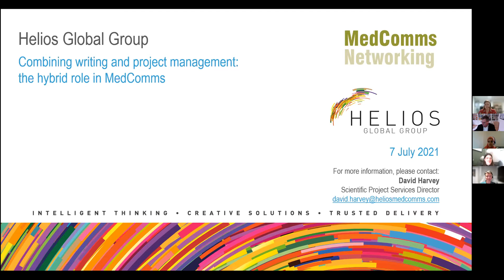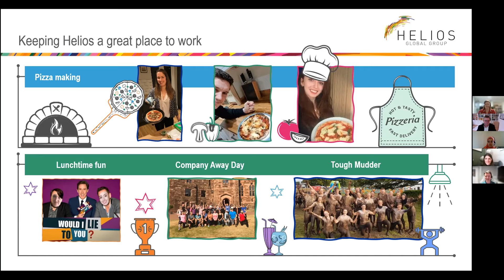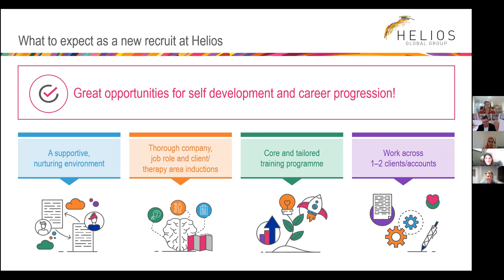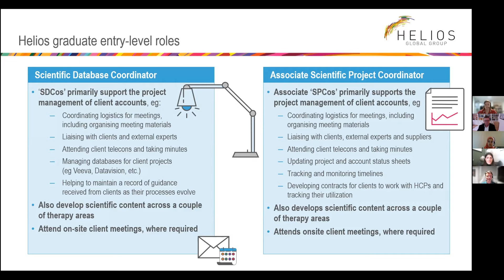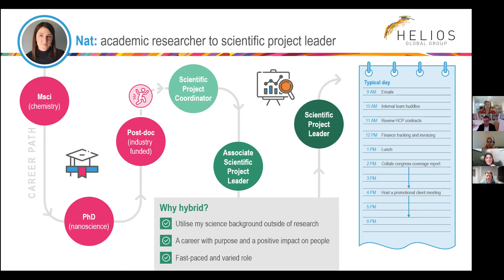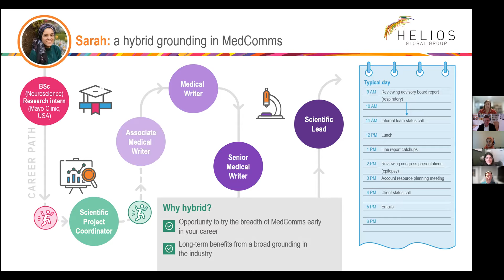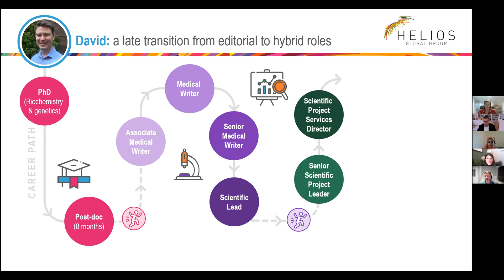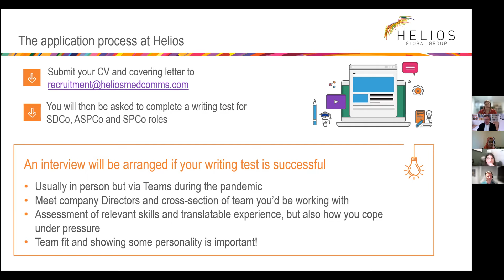FirstMedCommsJob: combining writing and project management - the hybrid role in MedComms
In this webinar, we hear from representatives from the Helios Global Group who talk about their agencies and the hybrid roles they offer; these roles provide experience in both the project management and medical writing aspects of medical communications. You'll learn about what they look for in an entry-level candidate, how bespoke training can help you shape your own career path, and what the career prospects are across the group. Members of the panel are David Harvey (Scientific Project Services Director), Victoria Heneage (Associate Scientific Project Lead), Sarah El-Sheikh (Scientific Lead) and Natalie Wood (Scientific Project Leader). And we answer questions from the audience.

It should be of interest to anyone who is looking for insights in to MedComms as a career and how to maximise their chances of gaining an entry level job.

Recorded 07 July 2021 as a MedComms Networking webinar. Produced by NetworkPharma.tv